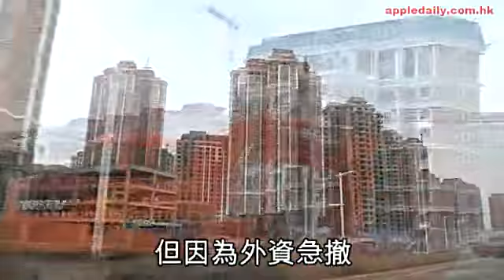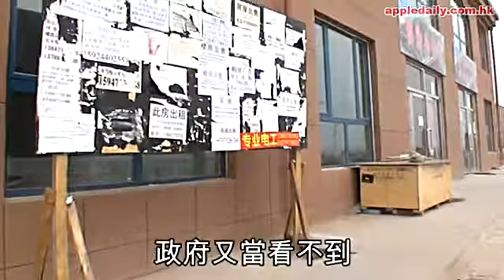房地產爆破 內蒙新城變鬼城